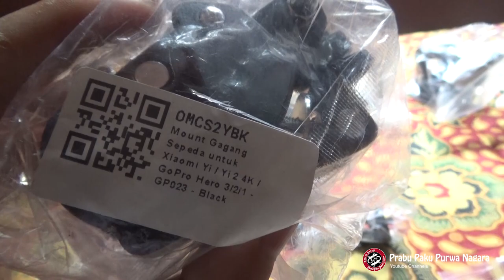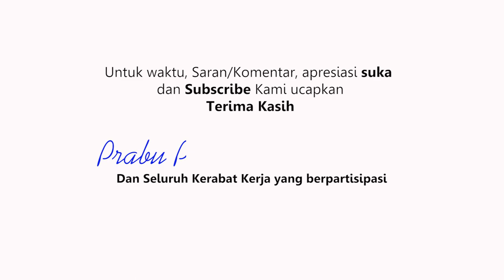UNBOXING PAKET AKSESORI ACTION CAM LENGKAP 150 RIBUAN | WOW MURAH BANGET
Untuk membuat Video Berkualitas tentu harus didukung oleh skill dan perlengkapan yang mumpuni juga. Jauh sebelum budget kita siap untuk membeli Perlengkapan Standar untk Youtuber, Alat shooting sederhana ini pasti sangat berguna Untuk teman-teman yang sedang mencari Aksesori Action Camera lengkap yang murah saya rasa paket yang saya beli ini cukup recomended.